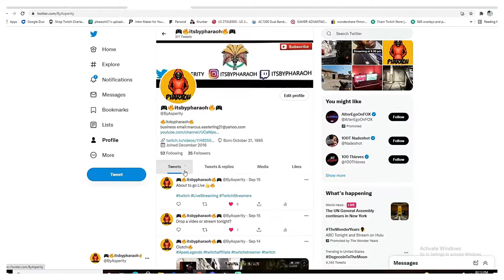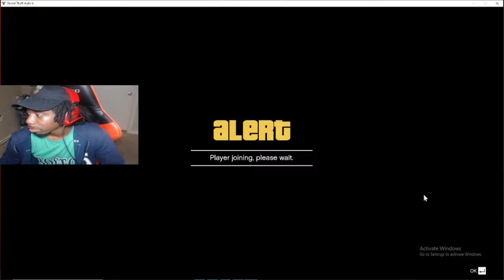GTA | Has So Many Trolls!!